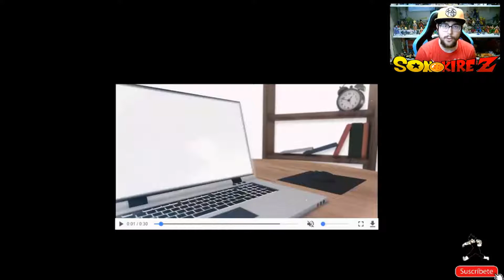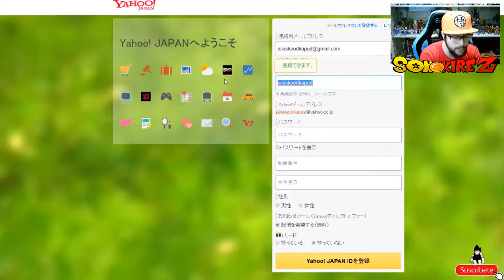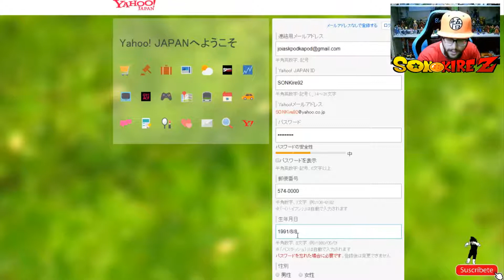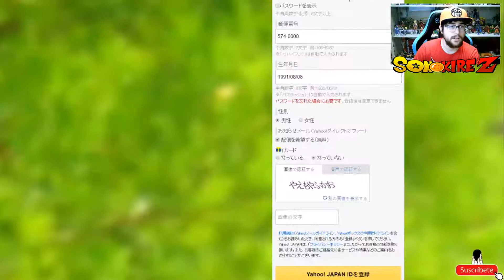COMO CREAR UNA CUENTA EN YAHOO JAPAN ? | TUTORIAL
Con este breve tutorial os enseñare paso a paso ha haceros una cuenta en YahooJapan y asi poder jugar a los juegos que hay en dicha pagina y al DragonBall XKeeperZ. En mi titerero he retwiteado la pagina de los desarrolladores del juego así que darle calor.